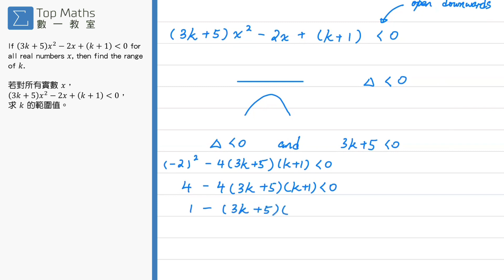例題短解 #108 - Inequalities 不等式 - TopMathsHK - Henry Leung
今題是比較困難的題目，很多很多同學唔明點解會這樣！仲有要在題目中搵到一個隱藏的資訊，冇咗呢個隱藏的資訊就會做唔到個答案。片中我亦輕輕講解處理不等式 Inequalities 的基本做法。
Henry Leung - HKDSE 數學補習導師
香港科技大學數學系畢業
2017 DSE 數學及 M2 兩科 5** 會考 28 分(包括數學，附加數學考得 A)
專教數學，M1，M2
超過10年教授經驗，每月學生人數過百
有私人補習及補習社教學經驗